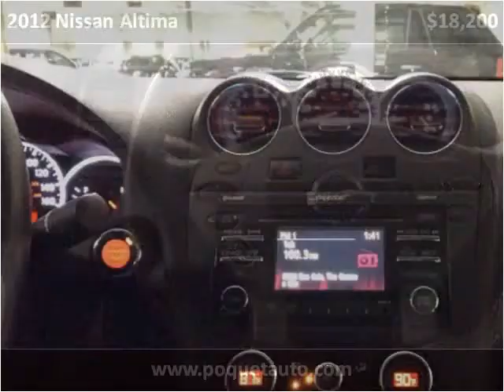2012 Nissan Altima Used Cars Golden Valley MN